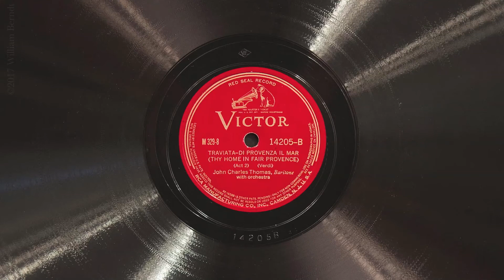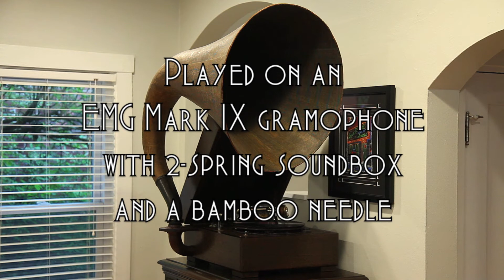Di provenza il mar • John Charles Thomas (EMG Mark IX Gramophone)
Baritone John Charles Thomas sings "Di provenza il mar" from act II of Verdi's "La Traviata" on Victor Red Seal record 14205-B, played on an EMG Mark IX gramophone with original 2-spring soundbox and a bamboo needle. Recorded May 19, 1932 in New York City.